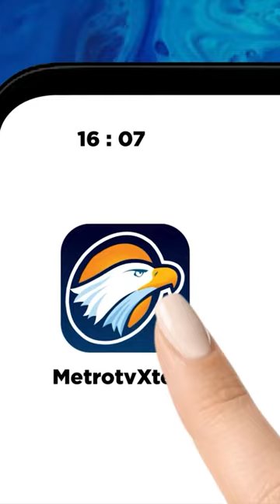Alam Ganjar Sambangi Petani Kopi & Peternak Kambing di Mojokerto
MetroTV, Putra capres nomor urut 3 Muhammad Zinedine Alam Ganjar sambangi petani kopi dan peternak kambing di Trawas, Kabupaten Mojokerto, Jawa Timur.